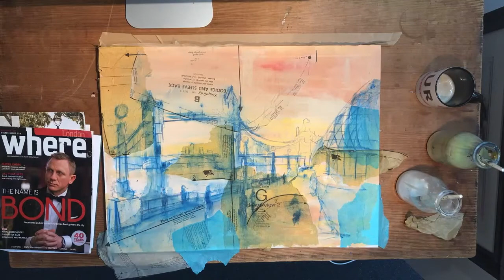Last Light, Tower Bridge